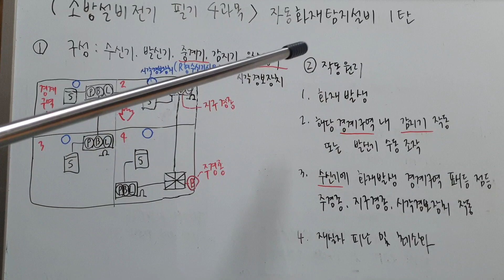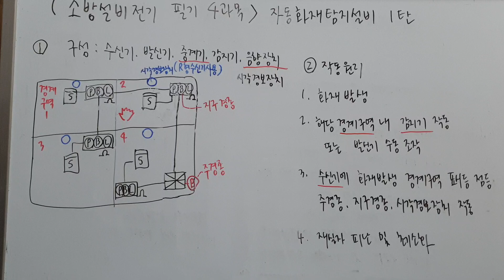[소방설비전기 필기 4과목] 자동화재탐지설비 1탄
1) 자탐 구성 및 작동원리에 대해 살펴봅시다
2) (기존 지하구의 특례) 특고압 케이블이 포설된 송배전 전용의 지하구(공동구를 제외)의 경계구역 수